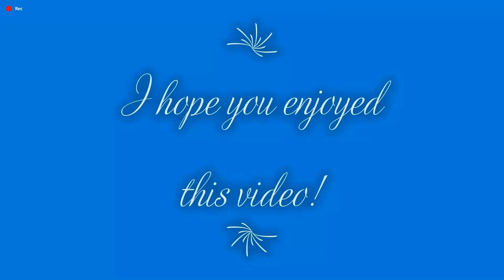Cats Hidden in Georgia